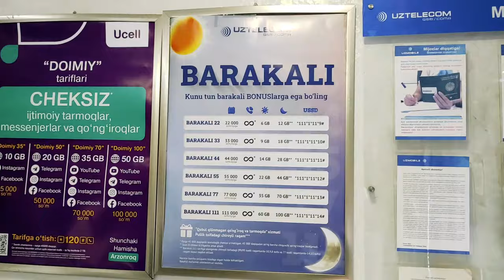Uzbekistan on a BUDGET – border, Tashkent, meeting my host, Uzbek plov / Couchsurfing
This video is about my first day in Uzbekistan - a country located in Central Asia. I crossed the land border from Kazakhstan and went to Tashkent – the capital of the country. You will meet my Couchsurfing host and see how the traditional Uzbek plov is cooked. Hope you will like it!

Timing:
Intro – 00:00
Buying a local SIM card – 00:28
Taking a public bus to Tashkent – 01:18
Staying with a Couchsurfing host – 02:03
Meet my host Hossein! – 02:33
Going to a Plov center – 02:50
See how Uzbek plov (osh) is cooked – 03:45
Uzbek bread – 06:17
Trying the delicious plov – 07:21
Why Hossein hosts people on Couchsurfing – 07:50
Going to a local restaurant – 08:37
Why Hossein decided to live in Uzbekistan – 09:30